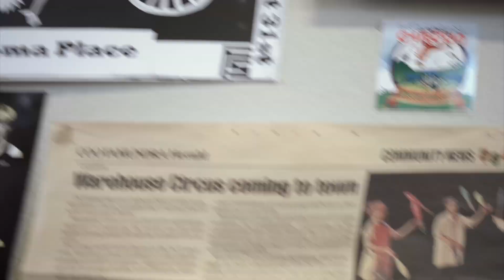Social Perspectives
Short film highlighting the underlying values behind Warehouse Circus.

Explore the excitement of healthy risk taking and hear some inspiring stories about members' personal lives within our circus community.

Learn about our classes for people with disabilities; youth at risk; and the performance stream, which can be a pathway for a career in circus.

Special thanks to Missao Mundo for making this wonderful project possible!